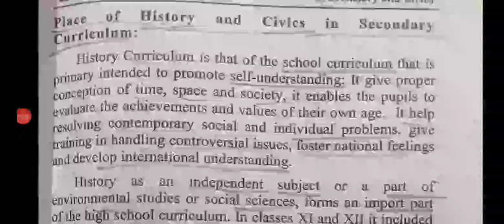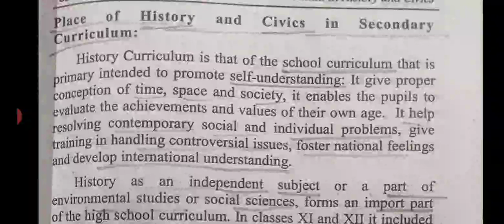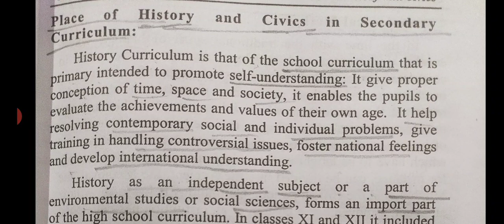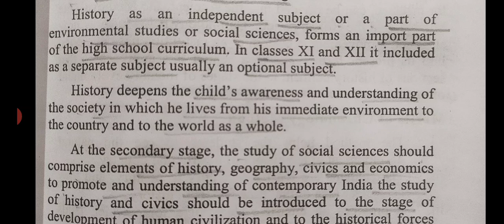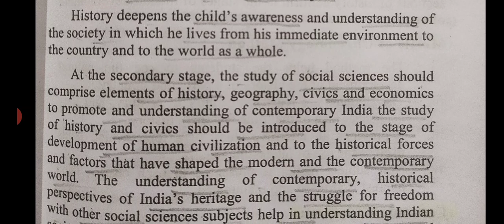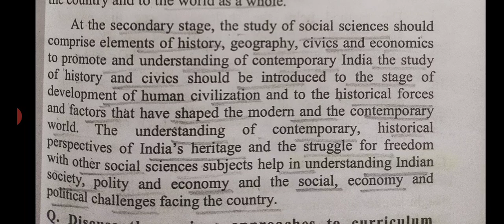Teaching of history and civics (Part 3) B. Ed course